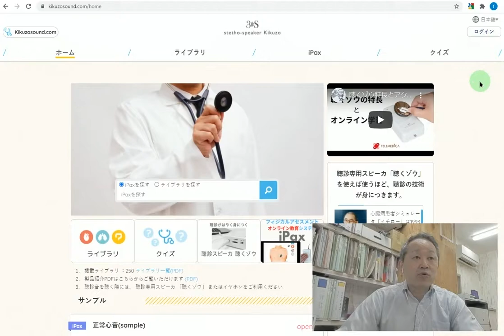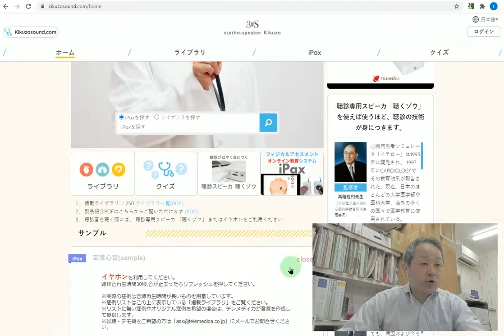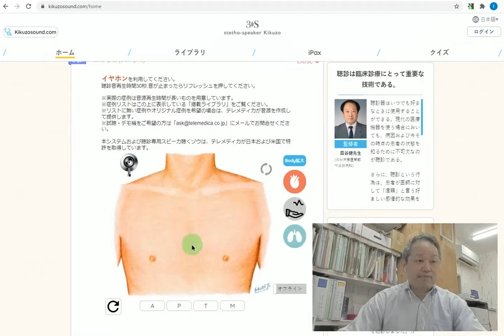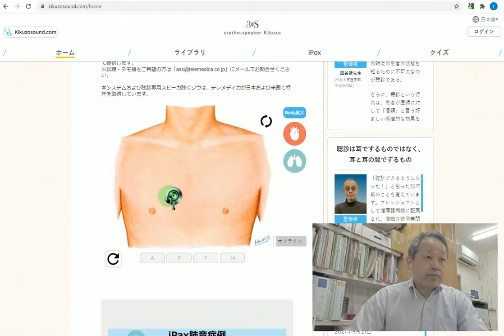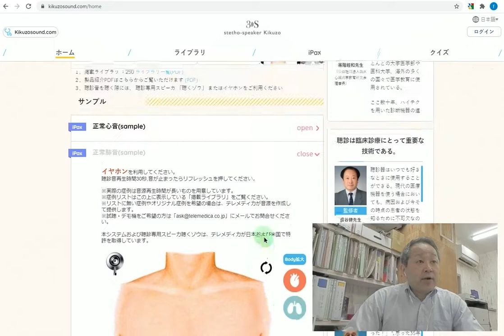チェストピースが移動した部位の聴診音を聴くことができます（iPax聴診症例より正常心音、正常肺音）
パソコンやスマートホンの画面上に表示されたチェストピースを移動させると、その部位の心音や肺音を聴くことができます。心音も肺音も聴診部位により聴こえる音が異なるだけでなく、心音では最強点から遠くなるに従い音が減衰します。その様子を動画で紹介しています。
※この動画をご覧になる時は「イヤホン」をご利用ください。

株式会社テレメディカ
横浜市青葉区青葉台1-3-9